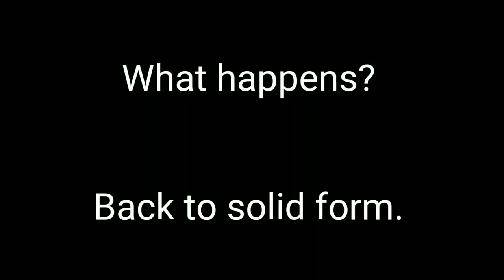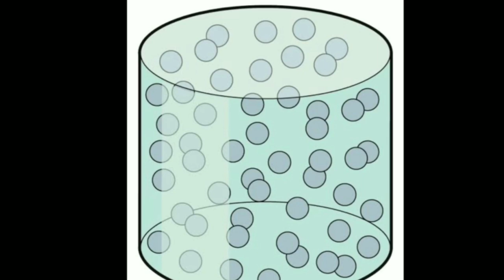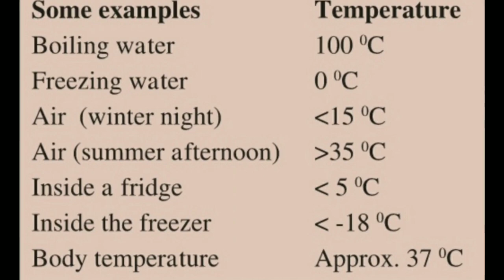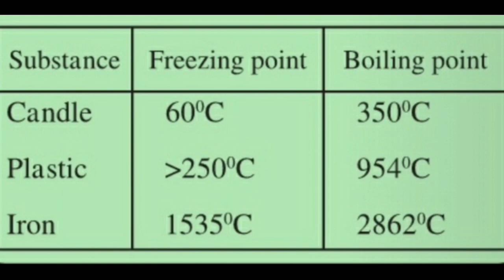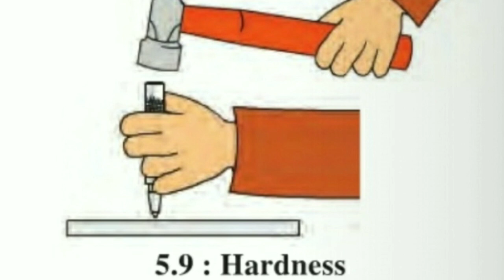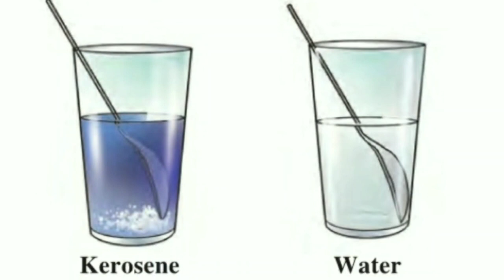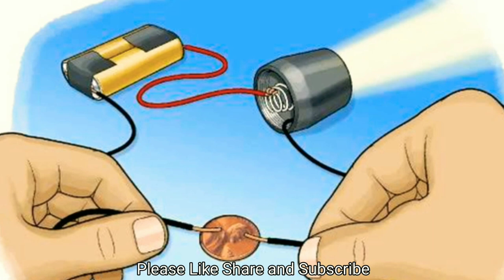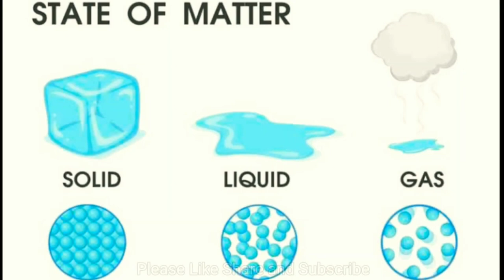STD 6 Science | Chapter 5 | Substances in the Surroundings - Their States and Properties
Here is an interesting lesson for the children.